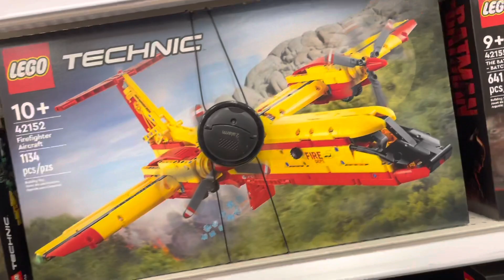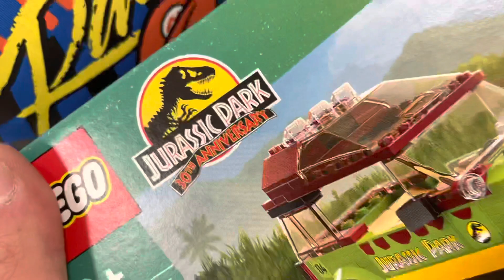Pinch for Fat Cat Luck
Prowrestlingtees.com/duhop